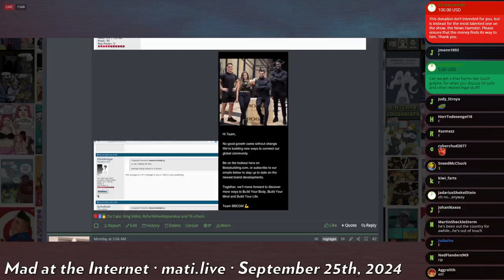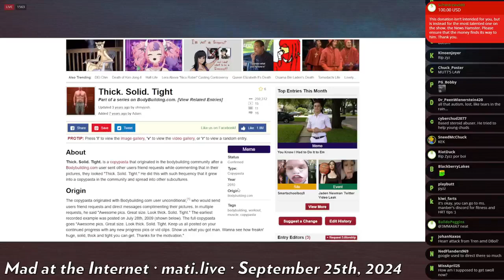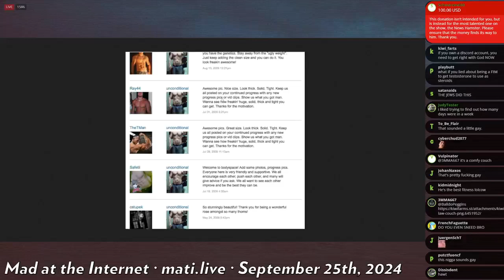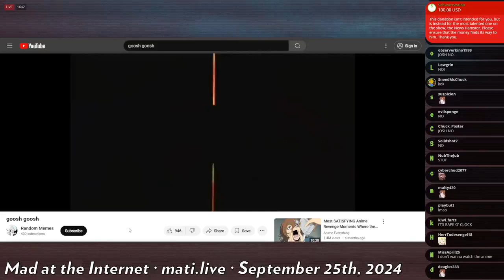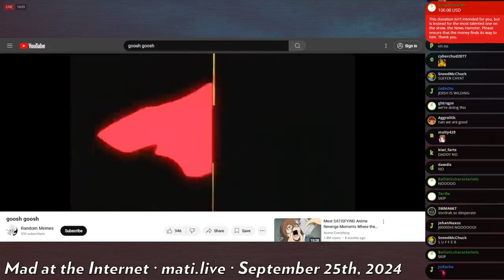bodybuilding dot com shuts down - Mad at the Internet (Septembet 24, 2024)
The infamous bodybuilding forum closes its doors.

Clip taken from:
DENIED‽ (September 24th, 2024) - Mad at the Internet